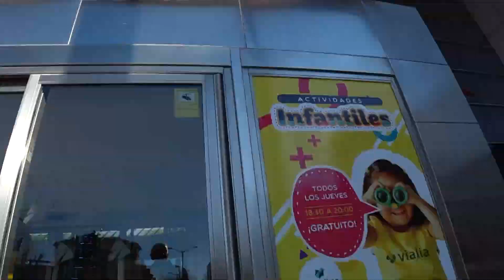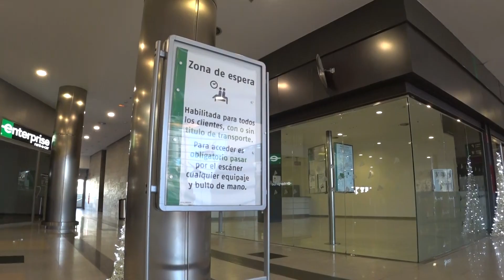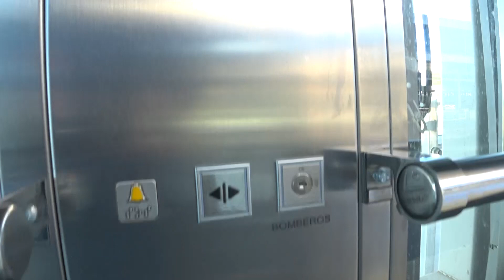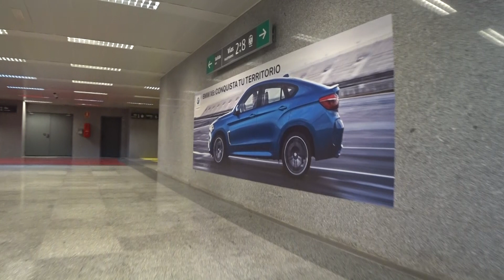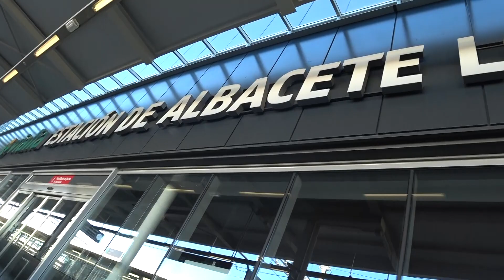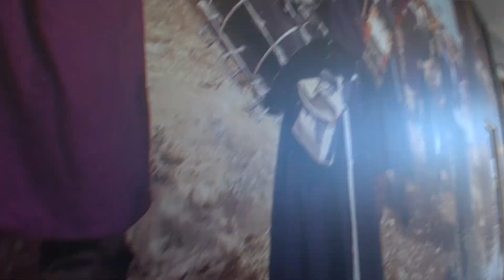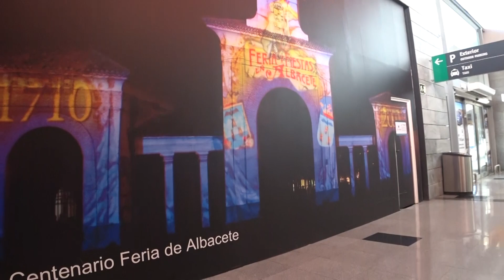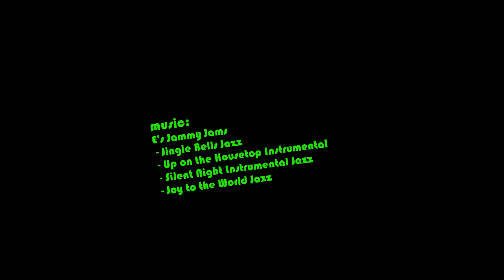Cruce de Trenes Talgo Renfe 694 697 en Albacete por Navidad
Estación de Albacete, trenes Talgo, Trenes Torre del Oro, RENFE 697, RENFE 694, Vídeos de trenes, Train videos,